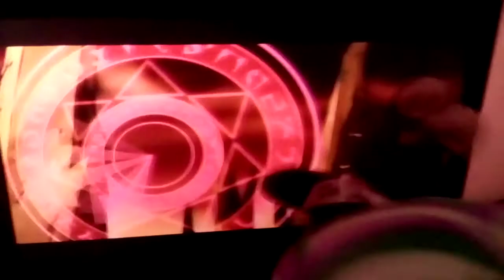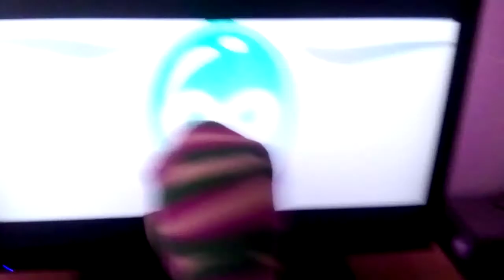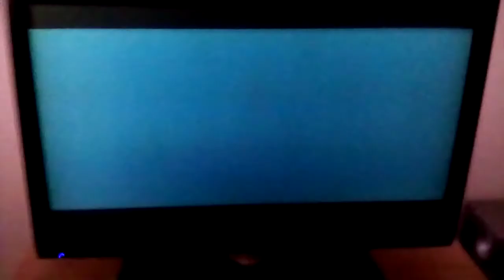Daffy Duck the Wizard, with Snake and Bunny as Sidekicks Song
from Merrie Melodies Looney Tunes